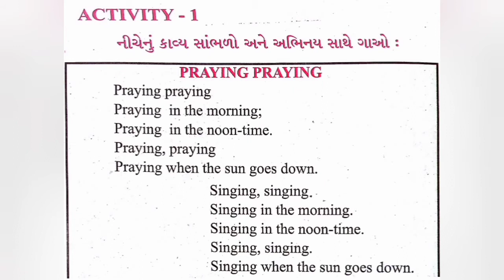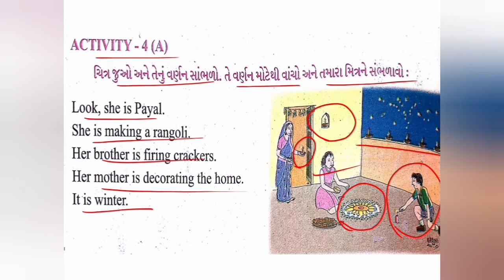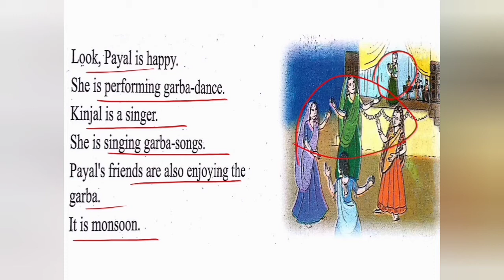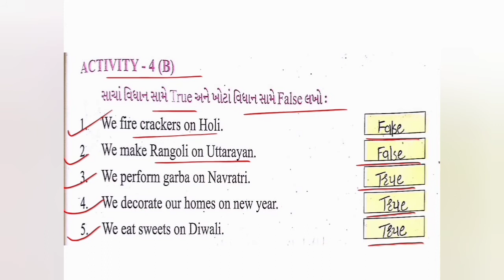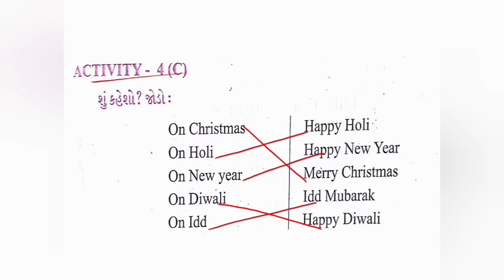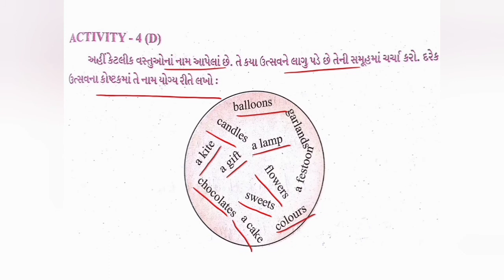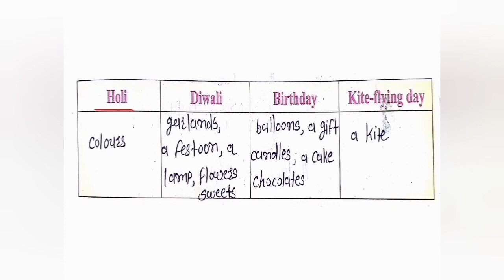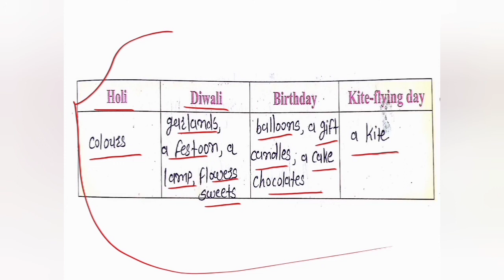ધોરણ-૫, English, UNIT-4, ભાગ-3